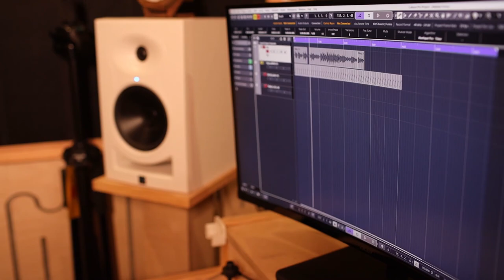അല്ലി ഇളം പൂവോ ഇല്ലിമുളം തേനോ.. കവർ സോങ് VINOD KOVOOR SONG 1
Watch my latest cover of the song Alliyilam Poovo, from the movie 'Mangalam Nerunnu'. The original song is sung by Krishnachandran,  and composed by Ilaiyaraaja.

Singer - Vinod Kovoor
Orchestra Arrangement - Santhosh Niswartha
Mix & Mastered - Tahsi J.M
Recording & Floor Support - Retro4 Music Recording Studio